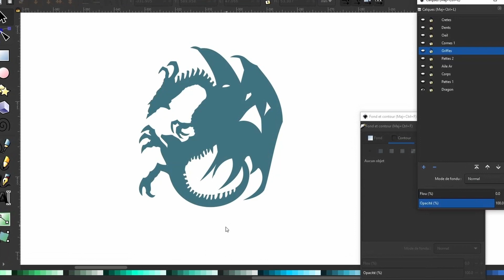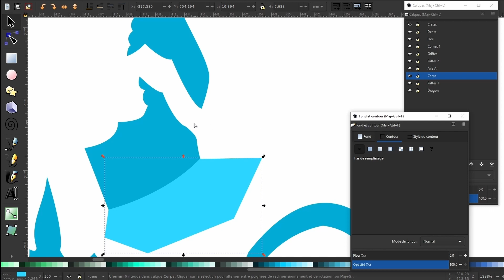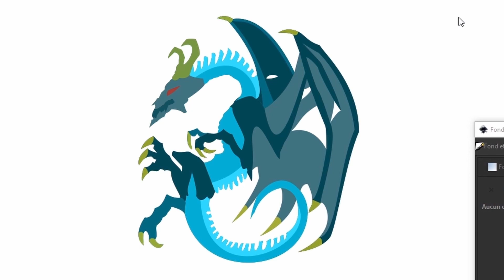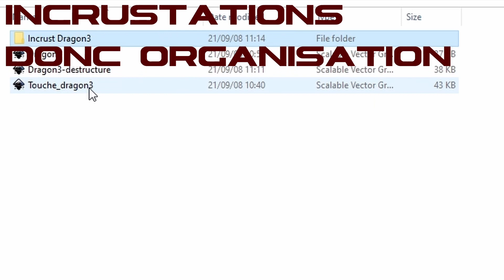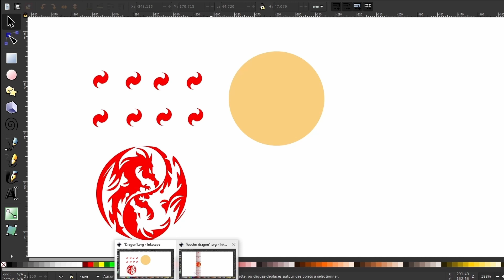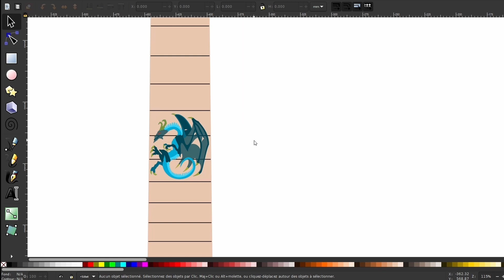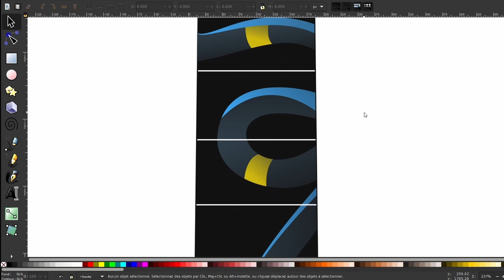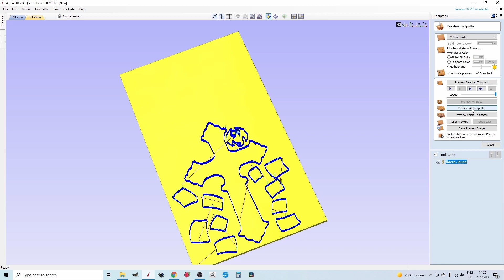La Fabrique de Dragons - Chapitre I - Introduction et dessins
On commence une nouvelle mini-série où on va fabriquer 4 touches à la CNC